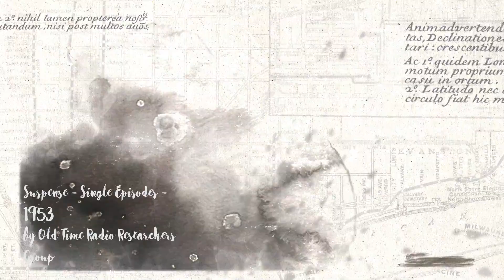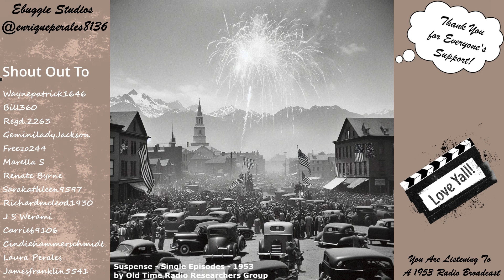Happy 4th of July Ep 154 "The Moonstone - Part Two"